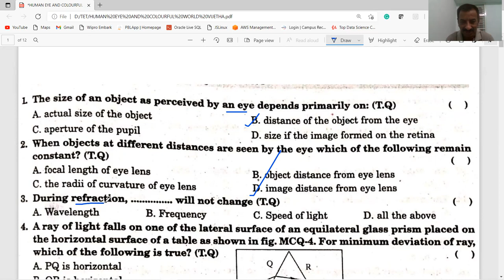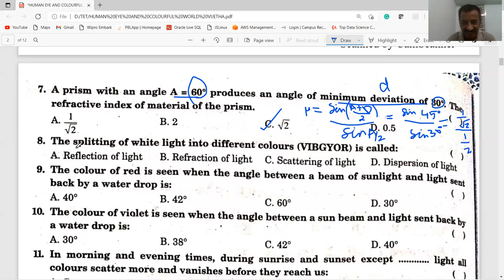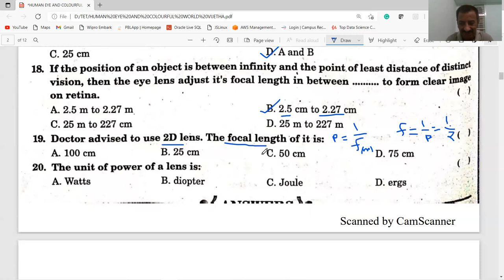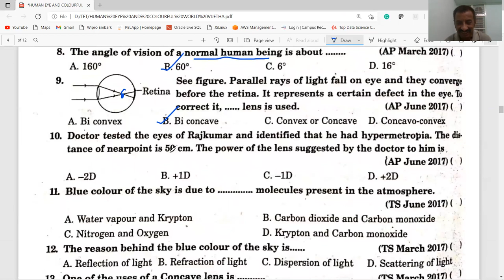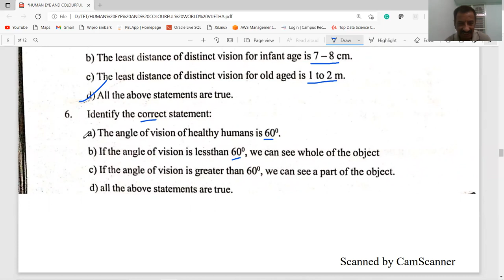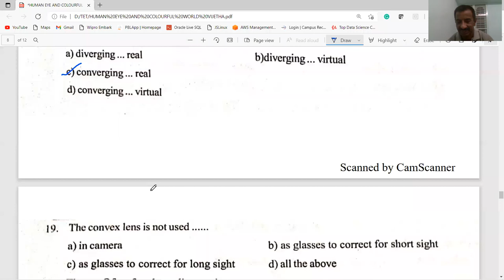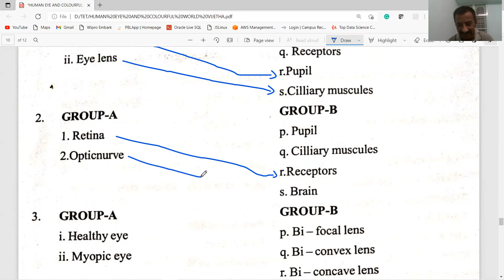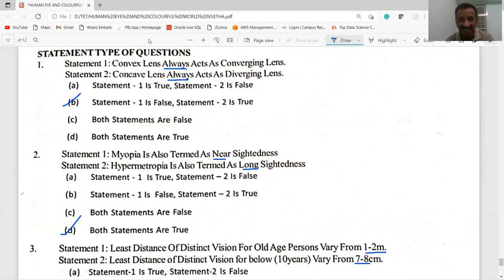HUMAN EYE AND COLOURFUL WORLD- BITS @ CLASS-10 /AP &TS / RGUKT- IIIT /TET / DSC/CBSE/NCERT/POLYCET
THIS VIDEO COVERS BITS IN HUMAN EYE AND COLOURFUL WORLD   USEFUL FOR  SSC / RGUKT/IIIT/ TET/DSC/POLYCET/ APRJC  etc.